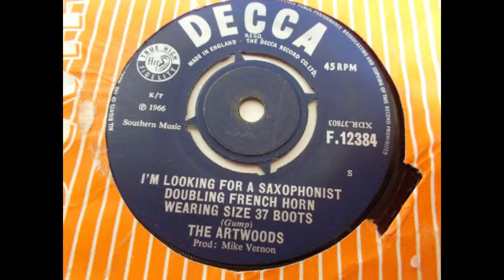The Artwoods - I’m Looking For A Saxophonist Doubling French Horn wearing size 37 boots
Surely a contender for the longest and strangest title of the 1960's?

Great UK Mod Freakbeat Classic from The Artwoods who were fronted by Ronnie Wood’s brother Art. They recorded some of the greatest Mod/R’n’B tracks of the era and were popular live but unfortunately their records sold very poorly and are now hard to find.